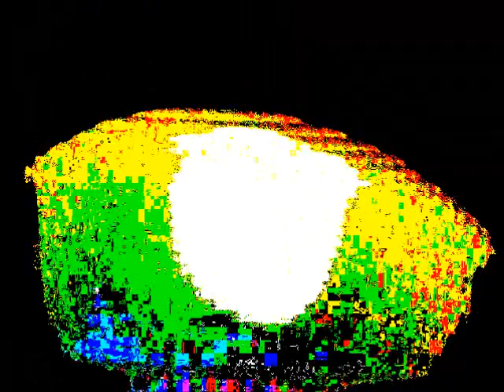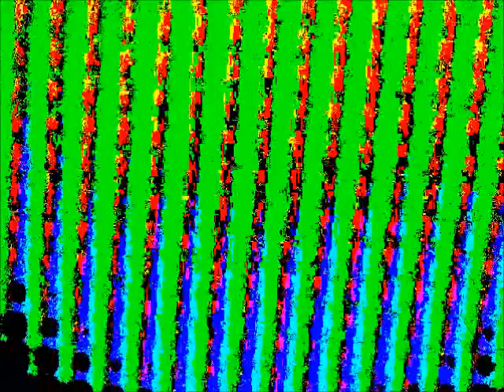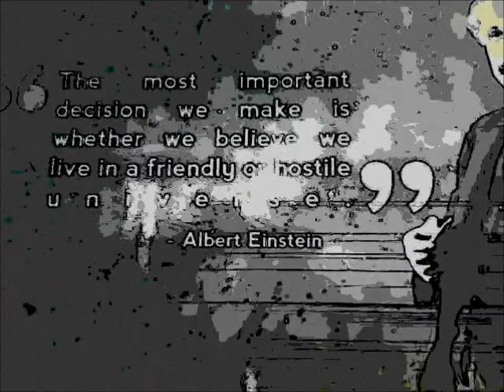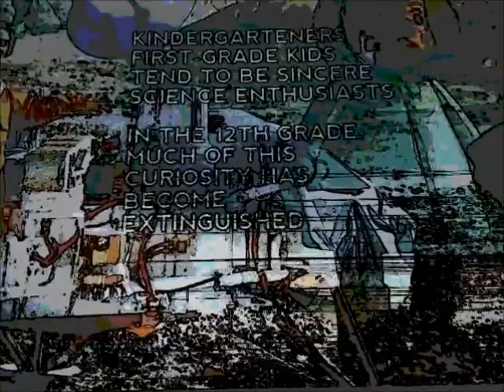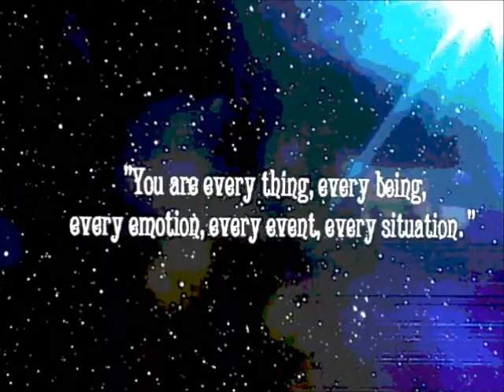Undiscovered Reality{Official Video}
Undiscovered Reality is from SinthetikSlave(TwoDudesFromMaine)s second album Selfless Transcendence. Expand Your Minds on this One EveryOne!!PEACE!